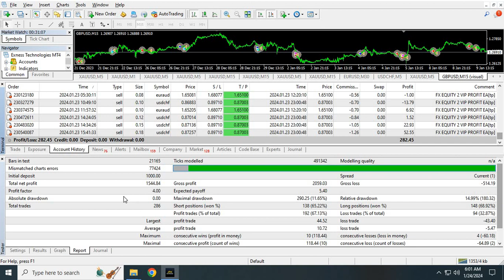Boost Your Profits with the Revolutionary Forex Auto Trading Robot BOT "FX EQUITY 2 VIP PROFIT EA"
Forex auto trading bot "FX EQUITY 2 VIP PROFIT EA" never loss and daily income without lose

Its work all forex broker account
Minimum trade balance : 200usd / 0.01 Lot
pairs :  USDCHF;GBPUSD;AUDJPY;EURUSD;AUDUSD;USDCAD;NZDUSD;EURAUD;
NZDJPY;GBPJPY;EURGBP;EURJPY;USDJPY;
Daily profit : 1% to 5%
weekly profit : 10% to 20%
very low DD and genuine profit.

FX ROBOTS EA TEAM.